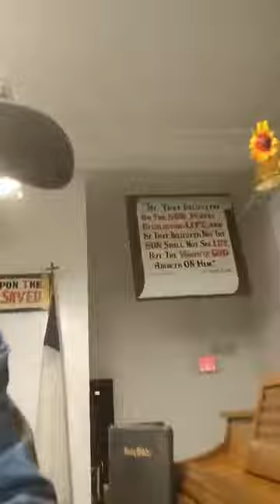walk in(the LIGHT) by javonthebaptist